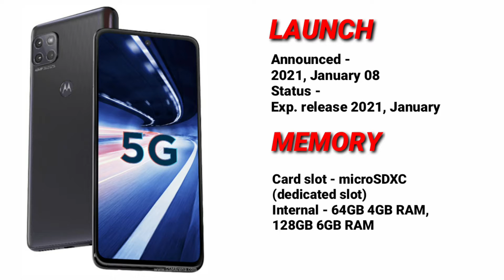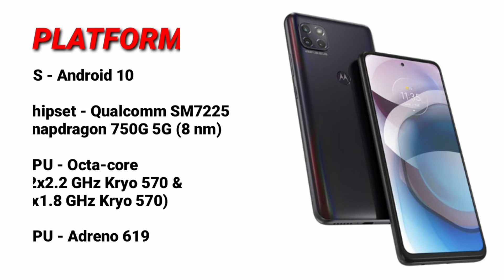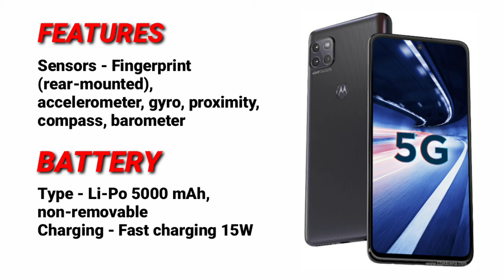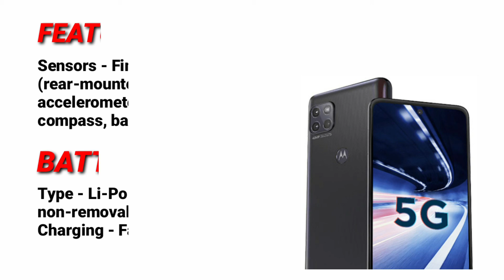Motorola One 5G Ace//2021//Snapdragon 750G//5000 mAh//Full Specs & Price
Motorola One 5G Ace is powered by a Qualcomm SM7225 Snapdragon 750G 5G (8 nm) CPU processor with 64GB 4GB RAM, 128GB 6GB RAM.
The device also has a 6.7-inch LTPS IPS LCD (1080 x 2400 pixels, 393 ppi) display.

It has a Triple: 48 MP, f/1.7, 26mm (wide), 1/2.0", 0.8µm, PDAF + 8 MP, f/2.2, 118˚ (ultrawide), 1.12µm + 2MP rear camera and supports Wifi, NFC, GPS, 3G, 4G LTE and 5G.

It packs in a Li-Po 5000 mAh, non-removable battery at 9.9mm device thickness and weight 212g, running on Android 10.